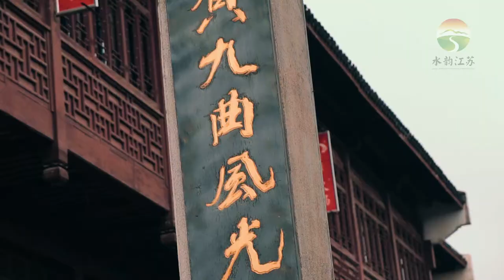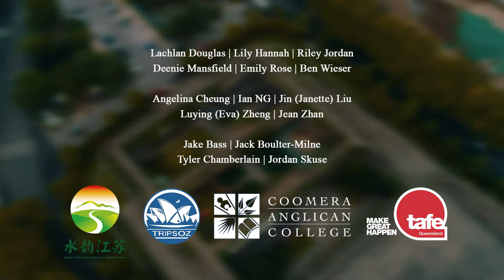Nanjing Full - China Trip 2018